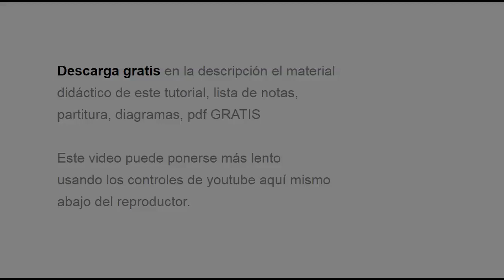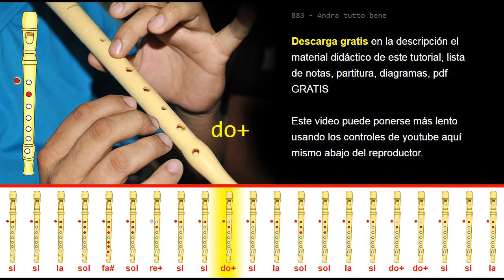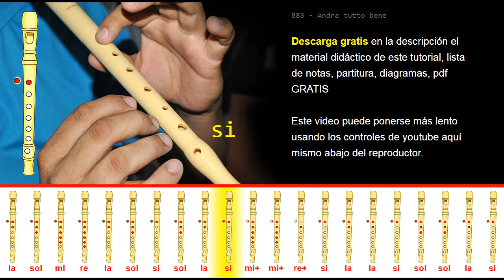Tutorial Flauta Dulce 883 Andra tutto bene